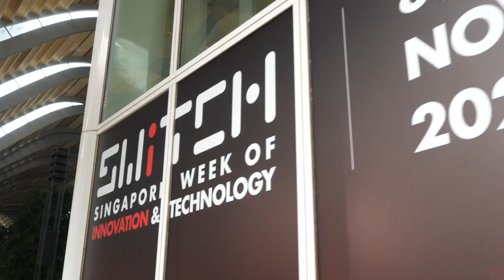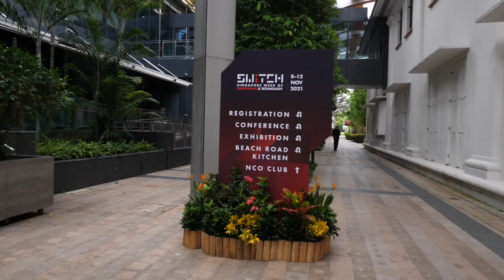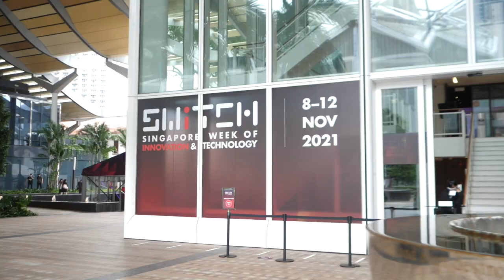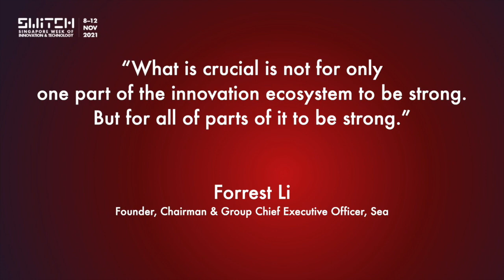Highlights from SWITCH 2021(Extended)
The Singapore Week of Innovation and Technology (SWITCH) brings together leaders, entrepreneurs, creators, accelerators and investors from the Global-Asia innovation ecosystem.

Through the open exchange of new ideas, vibrant networks and line-up of innovation-centric activities, SWITCH provides a global platform to catalyse collaboration that bring a meaningful exchange across different fields and markets. The focus industries include healthcare & biomedical sciences, smart cities & urban solutions, trade & connectivity, and emerging sustainable technologies.

In its sixth edition, SWITCH 2021 will feature various innovation and partner programmes culminating in an exciting hybrid festival featuring conferences, the SLINGSHOT Startup Pitching Finals, showcases, roundtables as well as global partner and networking activities.

In 2020, SWITCH saw over 15,000 participants from 42 cities across 31 markets, with more than 600 international thought leaders at over 200 conference and masterclass sessions. Together with the Singapore FinTech Festival (SFF), SWITCH will be part of the annual SFF x SWITCH event in November 2021.SWITCH is organised by Enterprise Singapore (ESG) and supported by National Research Foundation (NRF).

Get your SWITCH Pass to access our SWITCH Community platform with hundreds of knowledge sessions from our year-long programme of innovation webinars, flagship SWITCH 2021 Conference and SLINGSHOT Startup Pitching competition, as well as connectivity and networking features to connect with innovation champions across the world!